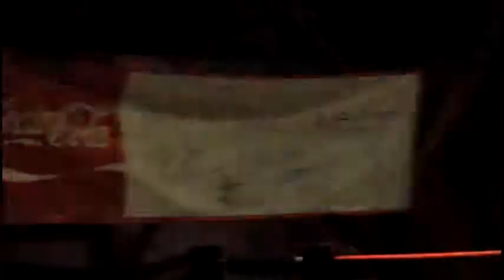Outlaws take over & Atomic Kid vs Christopher Miller